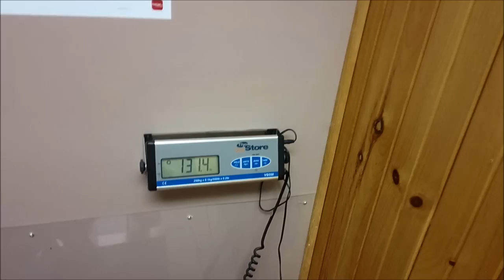Didn’t Go As Planned At The Vet Today #11 Raising Ducks For Charity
Well today we had an unexpected turn of events on the Duck Adventure, another curve ball I or the vet didn’t count on with Dug, poor Dug is really paying big time for his porcupine encounter.

If you haven’t liked the Facebook page of the Pinnacle Animal Hospital I ask you to please give them a like on their Facebook page, Andrew was on holidays this week and he put his family on hold to take care of Dug for me.

I’m going to take off a couple days from video logging to take care of Dug, as of today July 31 he is doing fine but he is really clinging to me and won’t lay down unless I stay with him.

Fundraiser is now up to help feed the ducks feed the homeless and food banks, the links are below

Help Feed The Ducks & Geese Feed The Homeless / Food Banks On The Duck Adventure on YouTube

Or

Or

1,100m/h battery packs
64 gig SD Memory Card

Pivothead HD video glasses for true Point of View recording

You can also help feed the Ducks feed the homeless on this YouTube Adventure by purchasing your own pair of PivotHead HD Video Glasses using this

Help me clean out my garage check out my remaining inventory from my old business on eBay

If you don’t like the prices “Make Me An Offer” I want my garage back.

“Didn’t Go As Planned At The Vet Today”

8:29:99,17:42:79